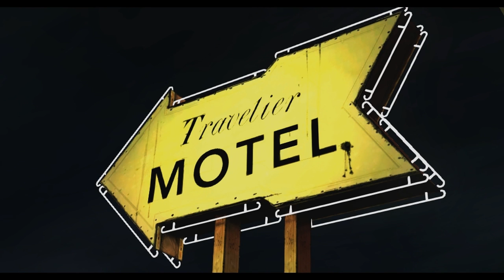The Walking Dead Game Episode 1: Part 15.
Yay I'm a good friend.
Channels.

Info.

Platform :: PC.
Game :: The Walking Dead.
Mode :: Standard
Comodo.

Server.